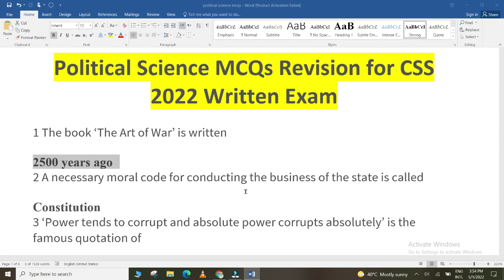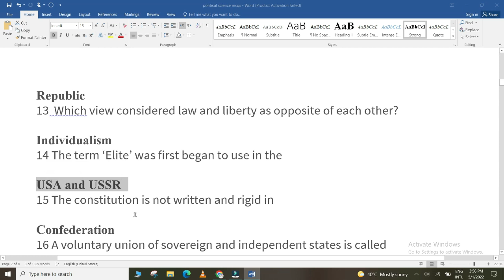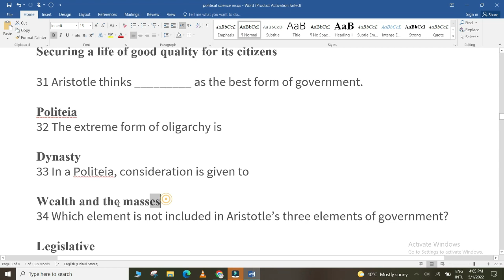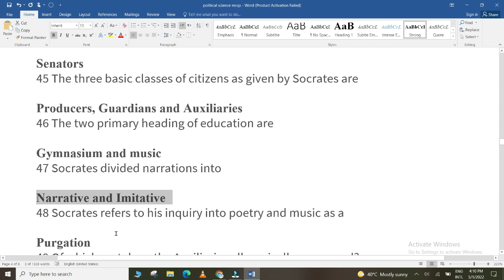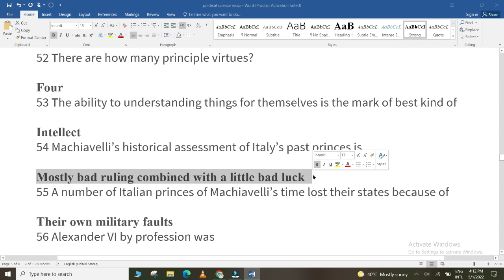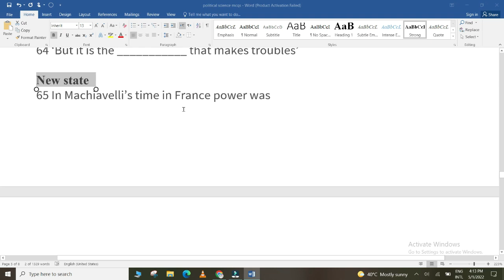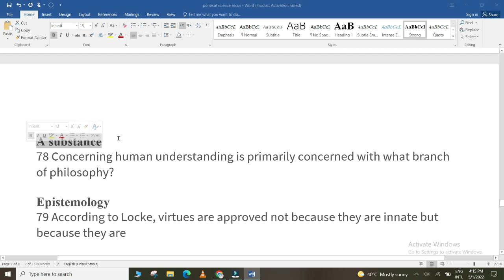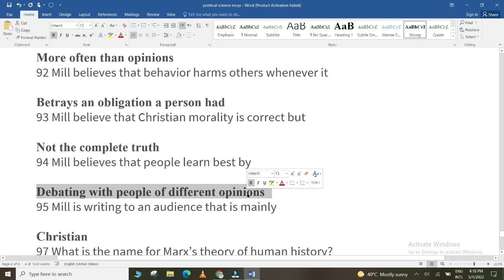Free Online Revision Class for CSS 2022 | Political Science MCQs Part-01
Assalam-o-alaikum students:
This video is about Free Online Revision Class for CSS 2022 | Political Science MCQs Part-01 | MCQs for CSS 2022